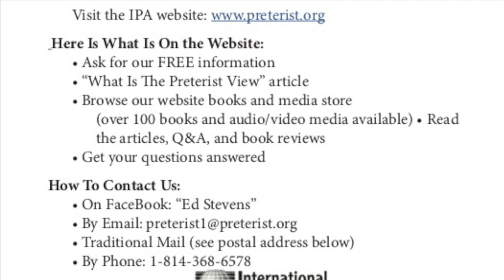The Passing Of the Heaven and Earth David Chilton